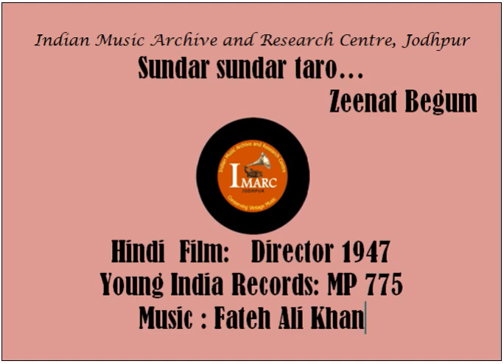Director 1947 Sundar 2 taro meethe 2 geet suna kar zeenat begum